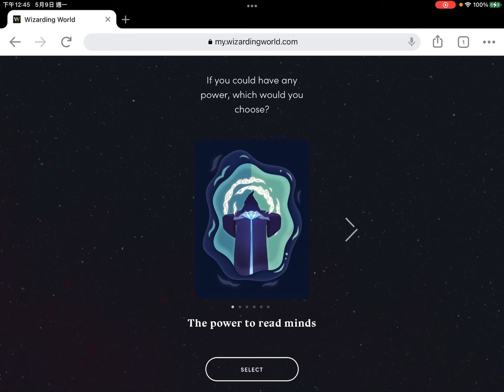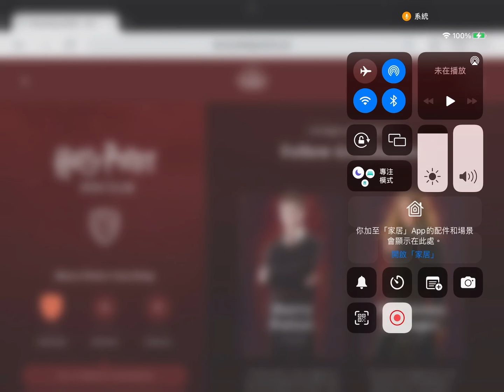How to be a Griffindor on Pottermore